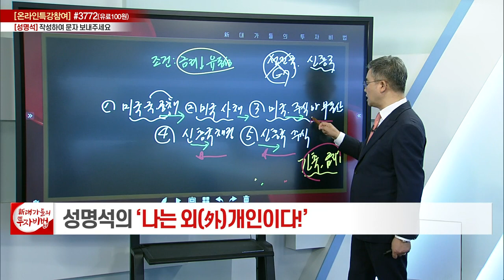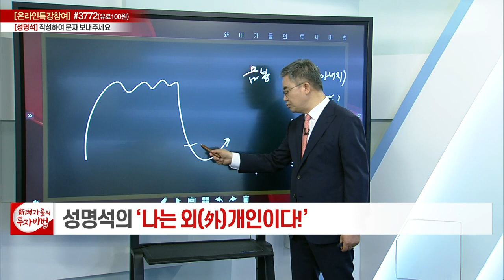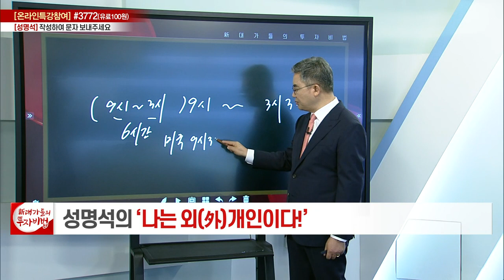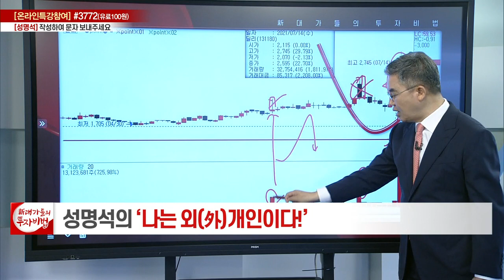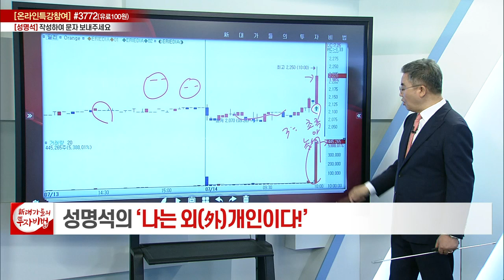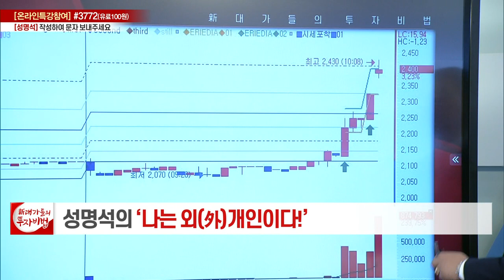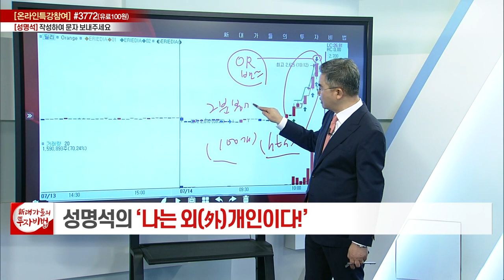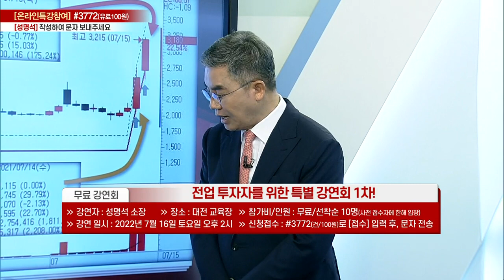성명석 소장의 나는 외(外)개인이다 31강_대가들의 투자비법 (20220713)